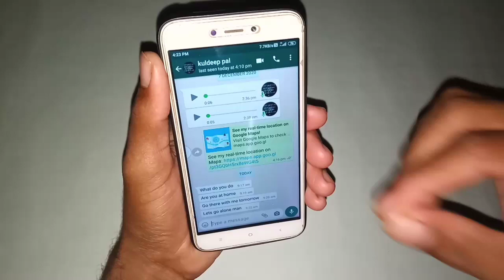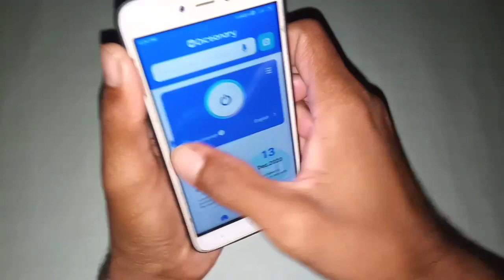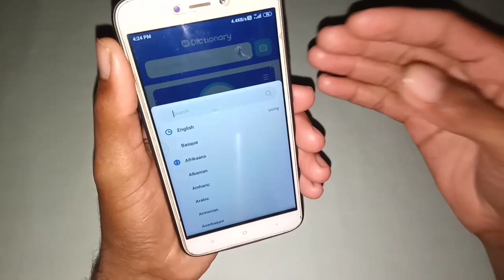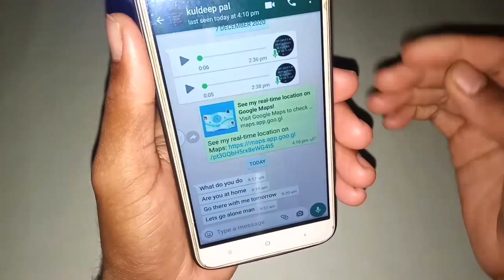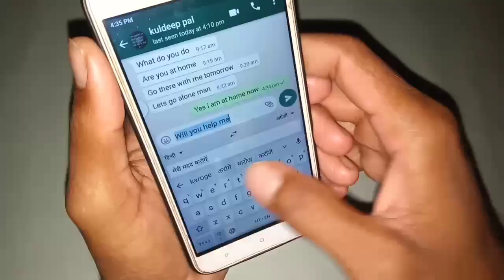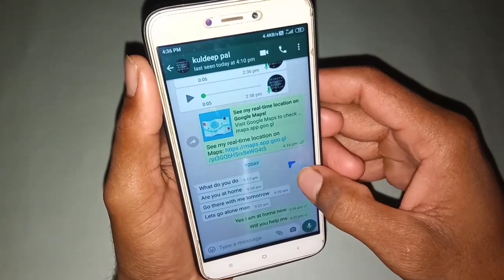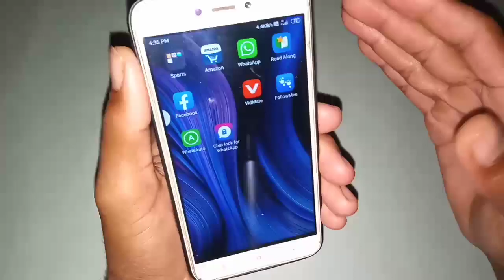WhatsApp में इंग्लिश से Chatting कैसे करे बिल्कुल आसान तरीका || @captain shivam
How to Chatting with English in WhatsApp is the easiest way || @captain shivam

Friends, inside this video, it has been told that if you do not know English then you can do English to English chatting on WhatsApp and inside the video there is an easy way where you can do English to English chatting with your friends. See the difference, if you like the video, then like the video, if you come on the channel for the first time, then subscribe to the channel and give the bull icon.